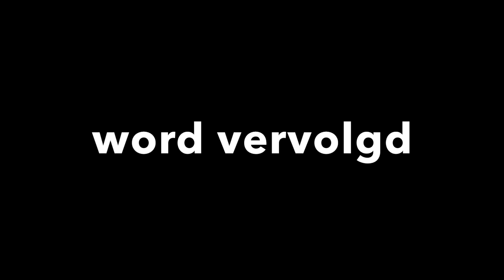TOMOS 65cc Project deel 3 en polini mebraam monteren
hallo ik heb een paar vragen voor je om te beantwoorden

Brommer setups

Tomos youngster brom 65cc setup

dmp 65cc
dmp 65cc cilinderkop
14.12 mm dellorto carburateur
origineel luchtfilter
tecno estoril uitlaat

tomos youngster snor

originele tomos a5 cilinder
bromkop
14.9 mm dellorto carburateur
origineel luchtfilter
homoet uitlaat

puch maxi

50cc origineel
50 cc dmp hogedrukkop
12mm bing carburateur
powerfilter
bullet uitlaat met akrapovic sticker

rieju rr schakelbrommer

50cc
50cc kop
dellorto phbn 17.5mm carburateur
powerfilter
edelbrock uitlaat

batavus m20

alles origineel